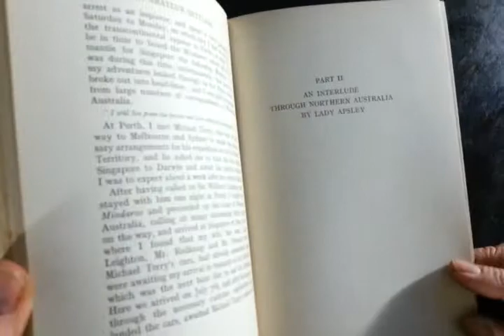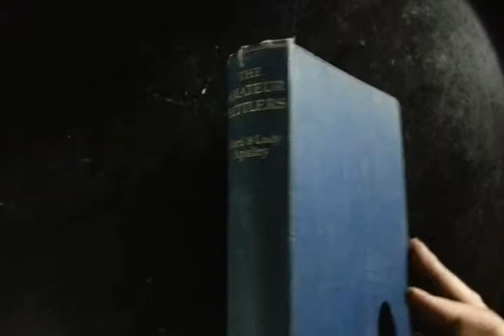READABLE NICELY ILLUSTRATED 1920s BOOK on ARISTOCRATIC SETTLERS in AUSTRALIA